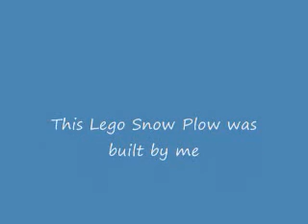Lego Snow Plow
This a Lego Snow Plow I made, it took me 3 weeks to build. The plow is operated by a pnuematic cylinder made by Lego. This truck also has a sander in the back that rotates when the truck moves, and a wing plow. Both doors open and the back dumper tilts up. Plows are detachable so is the sander.